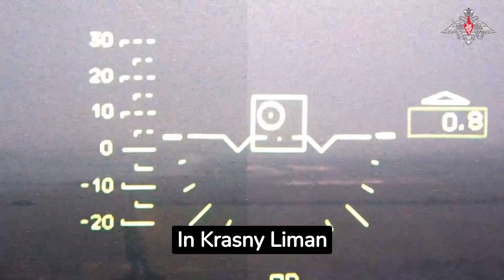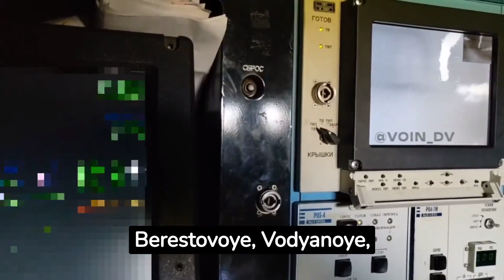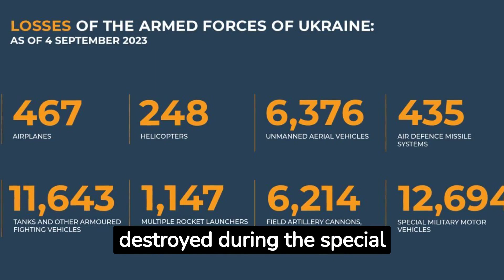AUC3I - Daily Briefing 09-04-2023 On the WAR in Ukraine